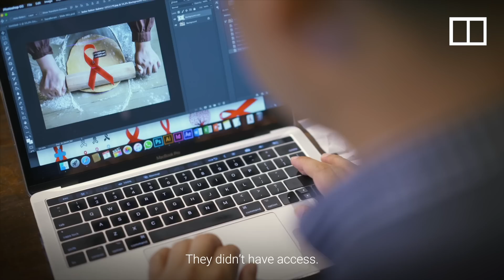Outcast: being gay in Indonesia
The oppression and violence faced by LGBT individuals in Indonesia is fuelling a deadly HIV epidemic. One man living with the infection told us his story.